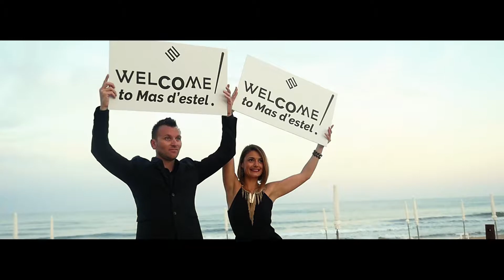Mas D'estel - Opening 2017